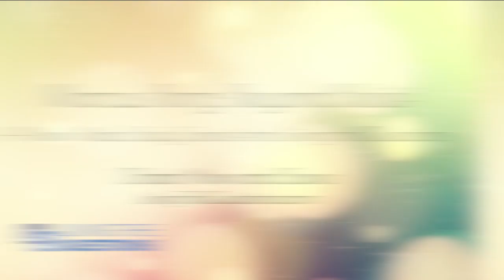Village Forum—"Beyond Belief" Trailer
The Village Church Village Forum Adult Sunday Morning Class begins a six-week study titled “Beyond Belief: A Marcus Borg Retrospective” on Sunday, Nov. 5. Marcus Borg provided a path to belief and faith development for many who struggled with the teachings of their youth or needed a different perspective. Come join us from 9:30-10:30 a.m. in Rooms 127/127 as we discuss Marcus’s core teachings and explore never-before-seen material curated by his widow Rev. Marianne Borg.